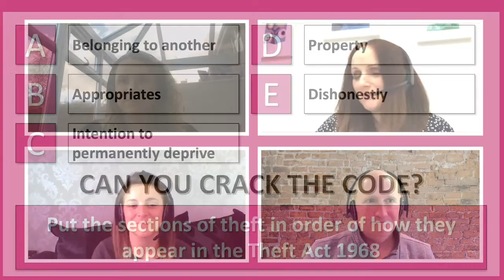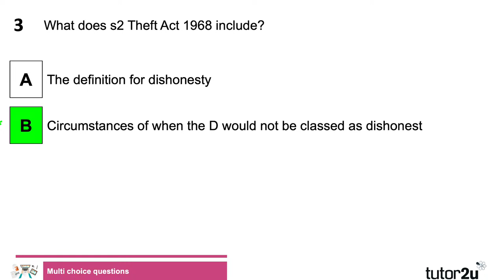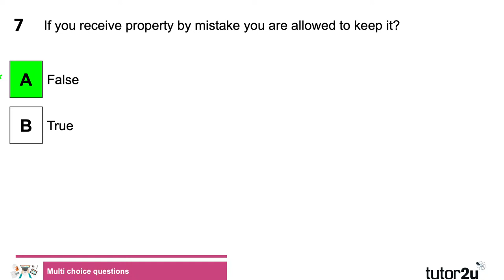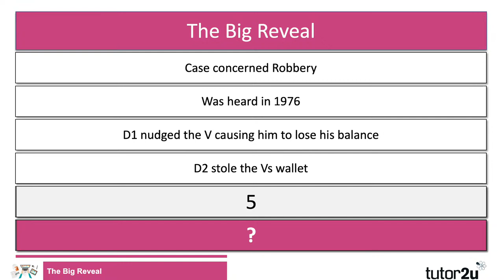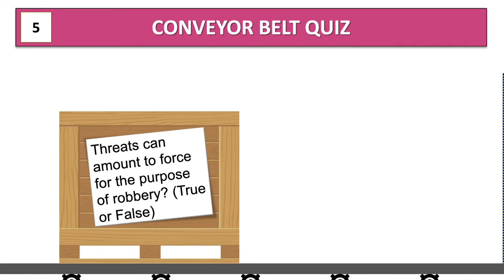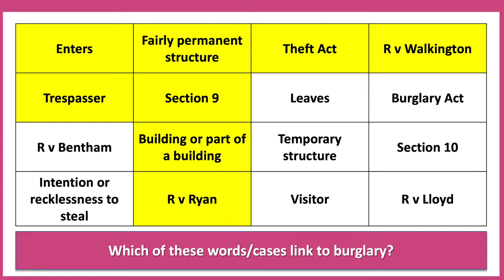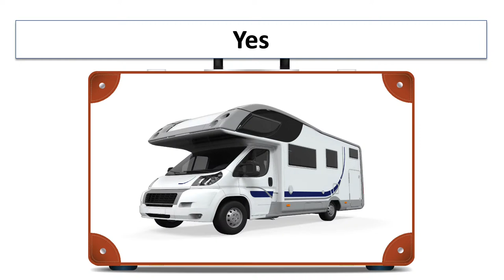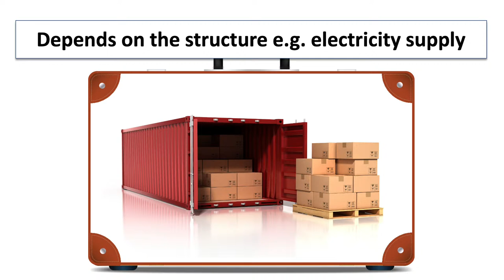A-Level Law Revision Blast | Property Offences | 6 May 2021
Property offences are the focus of this 30-minute live revision blast for all A-Level Law students.